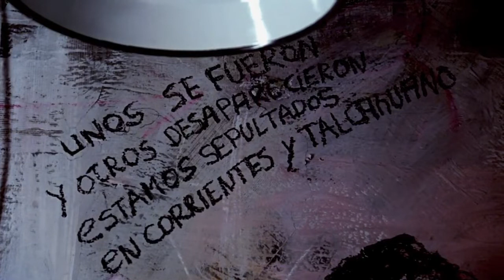Gato Barbieri - El dia que me quieras +Tangos, el exilio de Gardel 1985 Pino Solanas